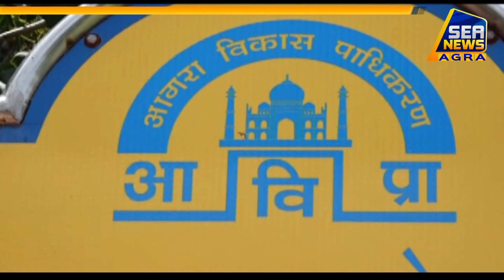अब हो सकेंगे ताजमहल दर्शन - Sea News Agra